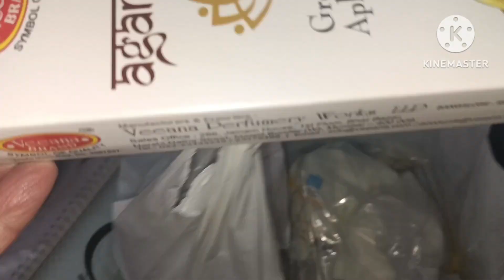tomorrow 's vlog is not possible due to sudden death of my grand mother in law's death.